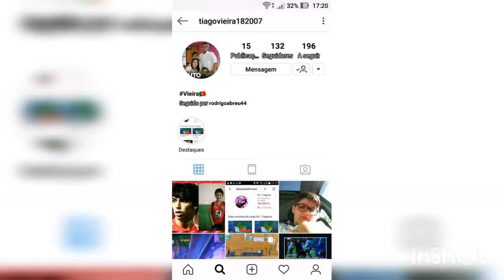é por isso que sou o melhor da equipa...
é por isso que sou o melhor da team sem desmerecer os meus colegas de equipa...sou o melhor da equipa ...

Xauuu